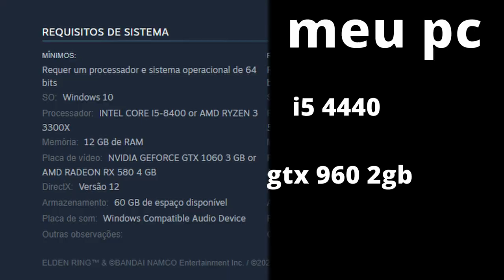godfrey | elden ring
meu pc esta sofrendo só de leve